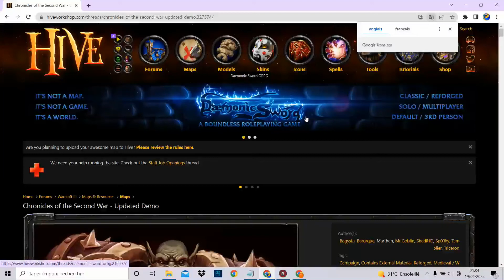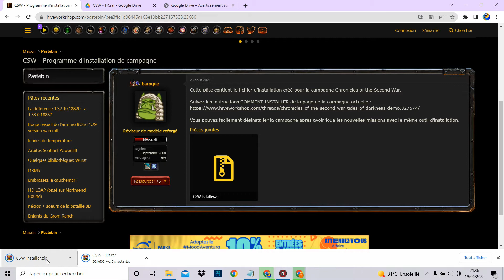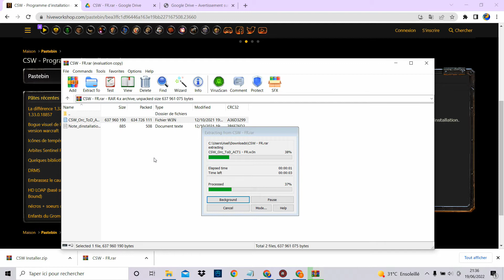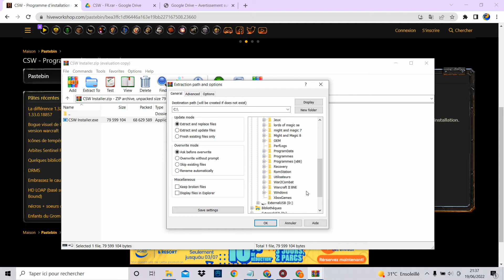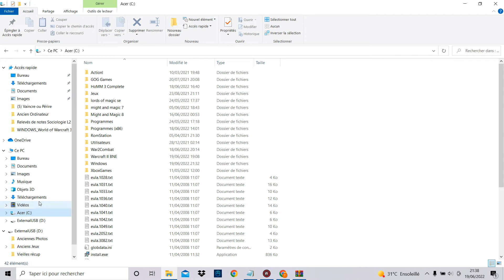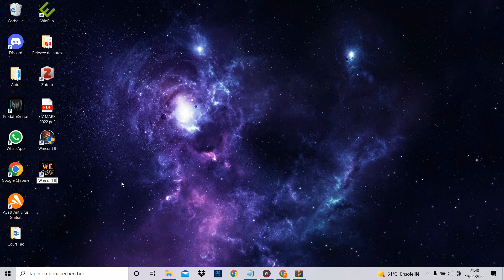Tuto: Jouer à Warcraft II sur Warcraft III - Mod Chronicles of the Second War en Français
Petite vidéo très rapide improvisé (à la base je comptais juste découvrir le mod puis je me suis dit que ça pouvait être sympa de partager cette expérience avec vous) pour vous apprendre à télécharger le mod Chronicles of the Second War qui pour faire simple reconstruit la campagne de Warcraft II dans le jeu Warcraft III Reforged.